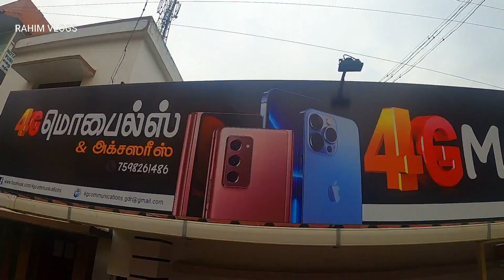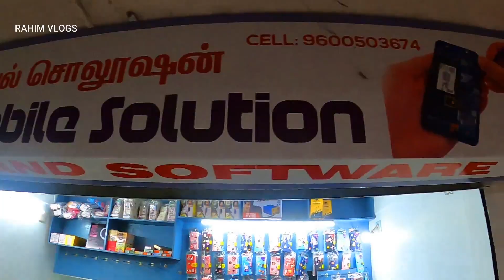Bike ride in thamil nadu|Othimalai|bavanisagar|sathyamangalam|rahim vlogs|malayalam travel vlog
The previous episodes in this tamilnadu trip series..

bike ride in thamil nadu..